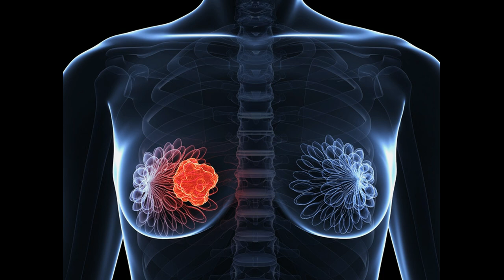9 Foods for Breast Cancer Prevention.How to treat breast cancer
Lower your risk with these breast cancer diet suggestions.
You can lower your risk for breast cancer by reaching for the right foods, according to recent research. “A woman can cut her chance of cancer by as much as two-thirds with good nutrition and weight management,” says Cheryl L. Rock, Ph.D., R.D., professor of family and preventive medicine at the University of California, San Diego, School of Medicine. “Even a woman who carries the BRCA1 or 2 gene [two genetic mutations that up a woman’s risk] can reduce her risk.” Fill your diet with lean protein and plentiful produce—to help keep your weight in check and provide cancer-fighting compounds.